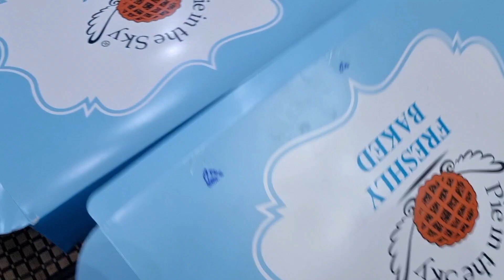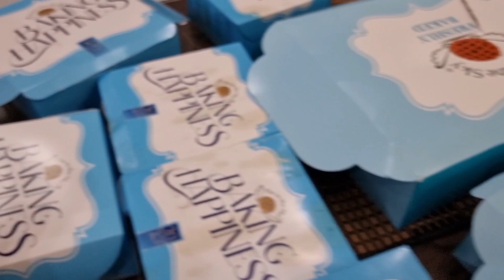Umrah Ke Baad ALLAH Mujhe Ghar Bhej Da | Help Umrah Mother | 11 Feb 2022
عمرہ کے بعد اللّه مجھے گھر بھیج دے

6 دن باقی رہ گئے
وقت کی کمی کی وجہ سے فوری تعاون کی اشد ضرورت ہے
فروری 2022 بنت فاطمہ اولڈ ہوم کراچی لاہور اسلام آباد سے 10 ضعیف ماؤں
کی آخری خواہش کو پورا کرنے میں ہمارا ساتھ دیں
ماؤں کے عمرہ گروپ میں حصہ ڈالیں یا پھر
کسی 1 ماں کے عمرہ کا پورا خرچہ اٹھا کر دُعاؤں کے قافلے میں شامل ہو جائیں۔
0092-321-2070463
Ac title :
Bint e Fatima Foundation
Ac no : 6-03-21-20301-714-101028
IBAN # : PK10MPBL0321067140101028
Swift code : MPBLPKKA
Branch : Bukhari Commercial Branch karachi
Bank : Habib Metropolitan Bank